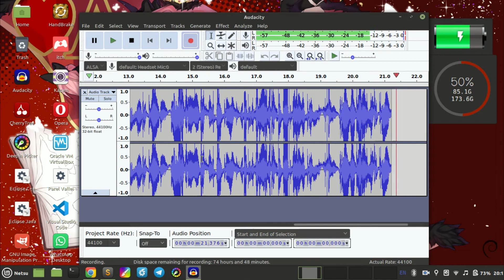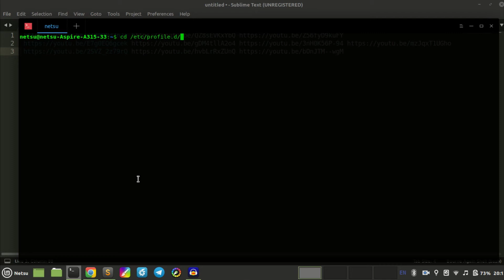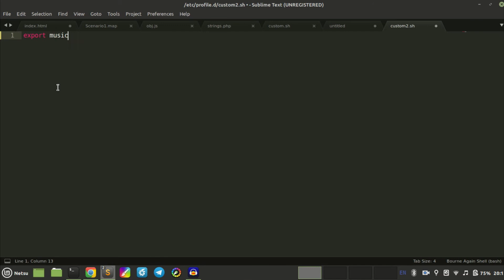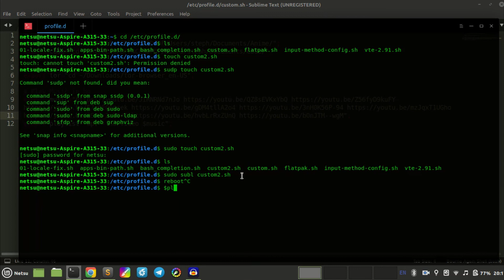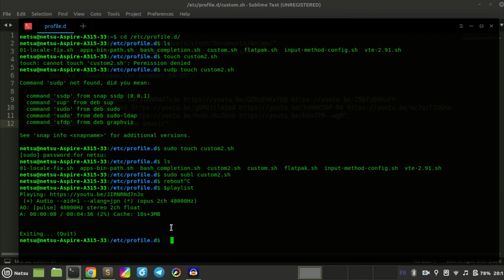How to play a YouTube music playlist in the background with Linux terminal (Ubuntu/Mint)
Now you can play an whole custom music playlist in the background!

Click → button on keyboard to skip 10 seconds
Click ↑ button on keyboard to skip 1 min

Why this didn't work for you:
1. You need to have mpv installed (sudo apt-get install mpv)
2. You need to have youtube-dl installed (sudo apt-get install youtube-dl)
3. You need an internet connection
4. Ubuntu and Linux Mint are Debian based distros, yours should be too
5. You missed a step
6. You did not reboot your PC
7. You did not save the file

Feel free to go visit my webpage, I do blogs and reviews, there are also a few online games